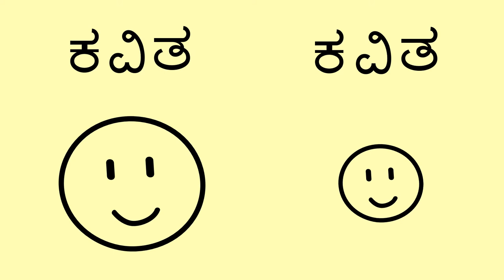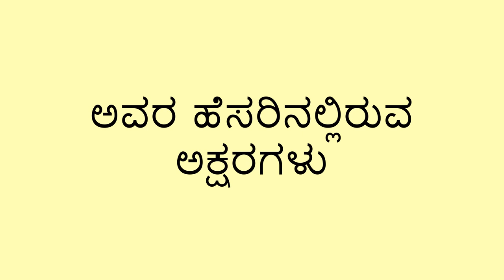ಹೆಸರು ಉಚ್ಛರಿಸುವ ಚಟುವಟಿಕೆ - Name Spelling Activity (Kannada)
ಮಗುವಿಗೆ ತನ್ನ  ಹೆಸರನ್ನು ಉಚ್ಚರಿಸಲು ಮತ್ತು ಪ್ರತಿ ಅಕ್ಷರವನ್ನು ಲಯದೊಂದಿಗೆ ಹೇಳಲು ನೀವು ಸಹಾಯ ಮಾಡಬಹುದು.

You can help a child learn to spell their name and say each letter with a fun rhythm.